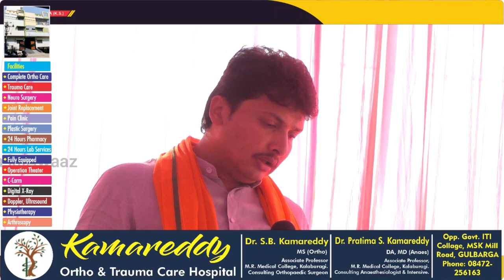Glb:Devlopment Work Inaugurates In Savalgi B,Yalwantgi,Hatagunda Village Of South Constituence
Glb:Devlopment Work Inaugurates In Savalgi B, Yalwantgi, Hatagunda Village Of South Constituence By Dattetreya C Patil Revoor Mla South & Chairman Kkrdb